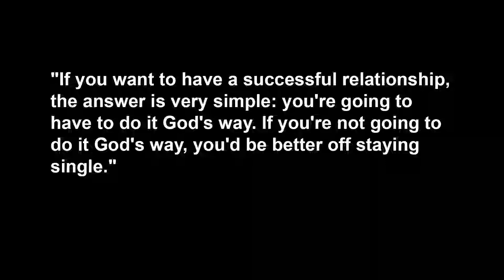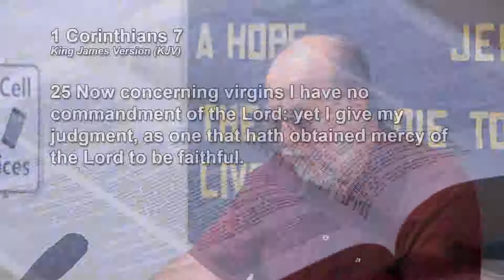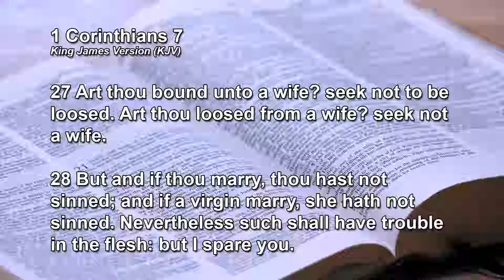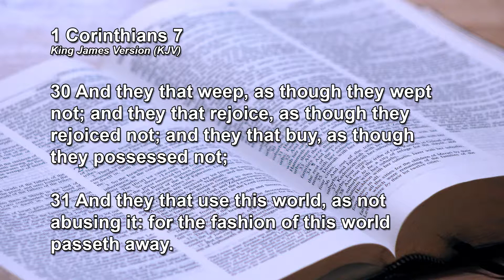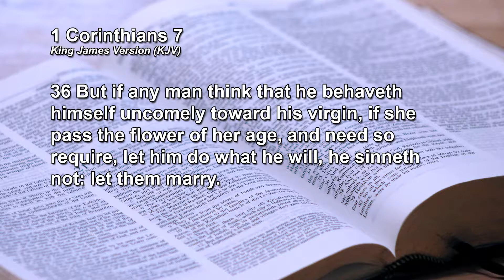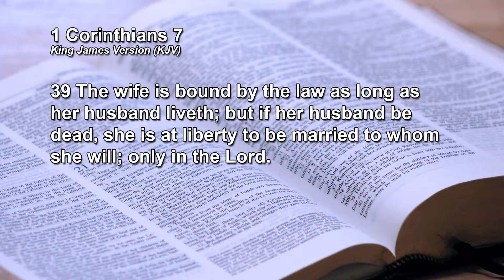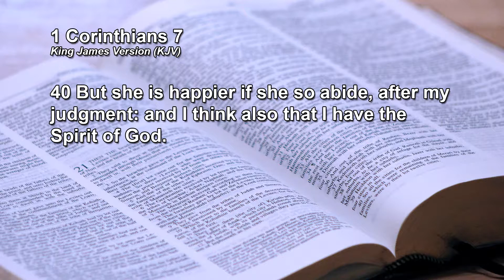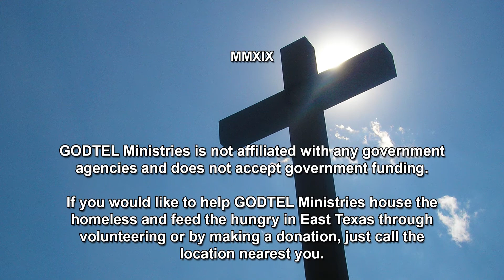Advice to the Unmarried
Bible Study from January 9, 2019

GODTEL Ministries

1902 Douglass Road
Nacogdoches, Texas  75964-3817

323 Moody Street
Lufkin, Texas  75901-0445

1607 South Washington Avenue
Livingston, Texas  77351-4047